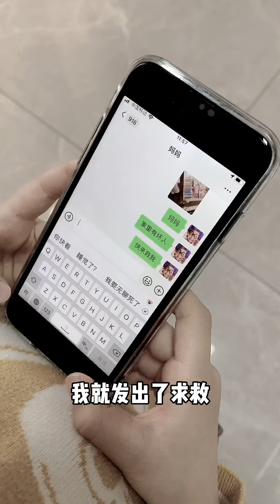不要開門！這次機靈姐在家裡遇險看她如何教科書式自救？